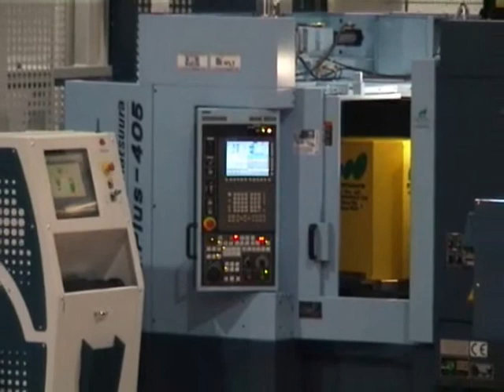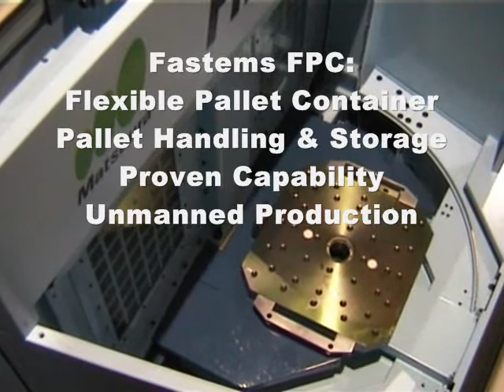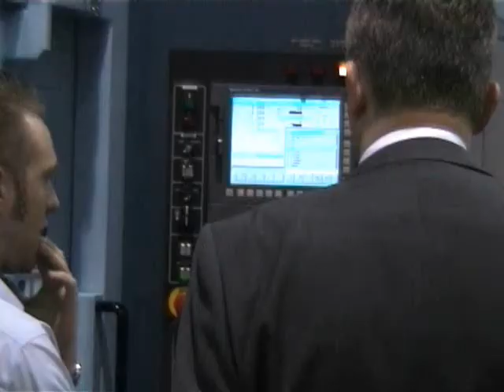Matsuura Maxia: Fastems Integration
Matsuura H.Plus-405 high speed horizontal cnc machining centre integrated with a FASTEMS FPC750 at Matsuura's UK HQ